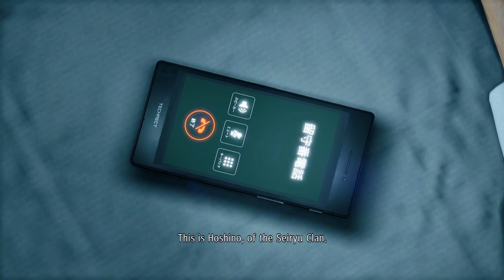Yakuza Like a dragon Capitulo 12 Parte 22